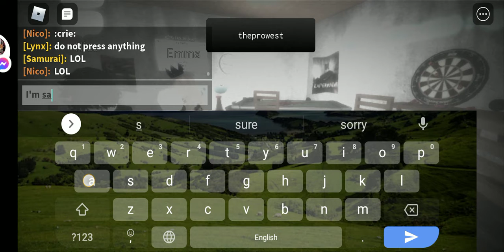let's hit 100 subscriber's and I'll do a face reveal